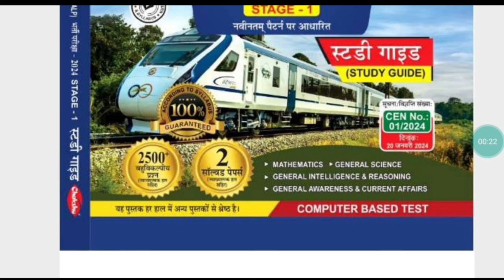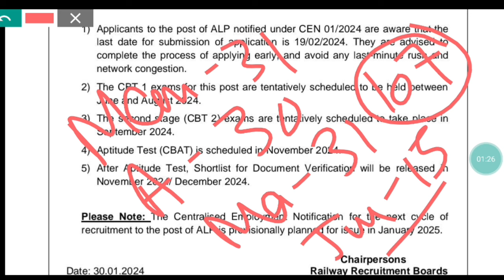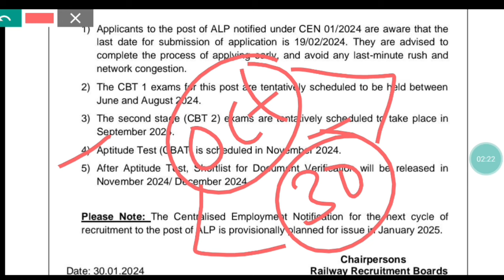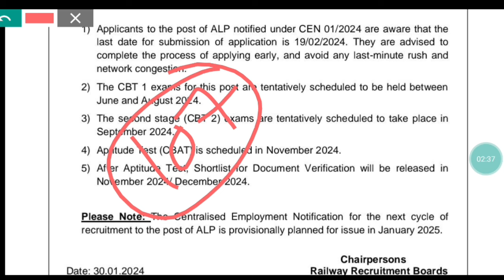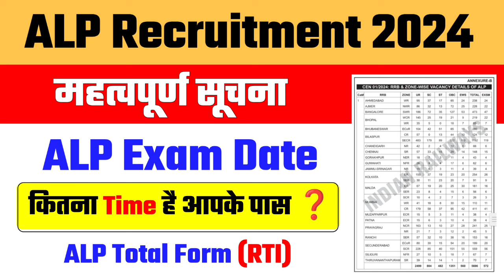🔥ALP Exam Date & Total Form Fillup Data || RTI ✌️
DESCRIPTION FOR RAILWAY ALP EXAM 2024